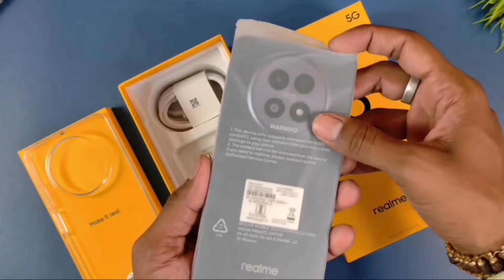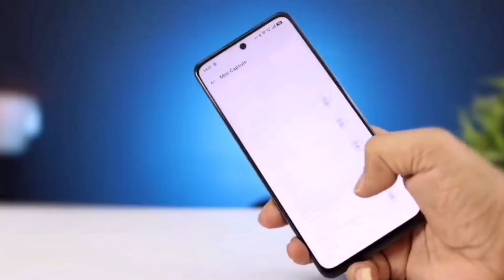فتح صندوق واستعراض مواصفات هاتف Realme 13 5G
يتميز Realme 13 5G بمعالج MediaTek Dimensity 6300 SoC مقترنًا بما يصل إلى 8 جيجابايت من ذاكرة الوصول العشوائي و256 جيجابايت من سعة التخزين الداخلية، والتي يمكن توسيعها عبر بطاقة microSD. والجدير بالذكر أن مجموعة الشرائح هي أكبر فرق بين Realme 13 5G ونظيره 4G. يكتفي طراز 4G بمعالج Snapdragon 685.
لقد رأينا بالفعل بقية المواصفات - شاشة OLED مقاس 6.67 بوصة بمعدل تحديث 120 هرتز. الكاميرات الموجودة في الخلف عبارة عن اثنتين فقط - وحدة رئيسية بدقة 50 ميجابكسل بفتحة عدسة f/1.9 و1/1.95 بوصة مع مثبت صورة بصري (OIS) ومستشعر عمق بدقة 2 ميجابكسل وكاميرا سيلفي بدقة 16 ميجابكسل بفتحة عدسة f/2.5.

سيتوفر هاتف Realme 13 5G بنسختين للذاكرة - 8 جيجابايت / 128 جيجابايت و 8 جيجابايت / 256 جيجابايت ويمكن توقع تحديثين رئيسيين لنظام Android وثلاث سنوات من تصحيحات الأمان.
وبما أن الهاتف يتميز بنفس الهيكل مثل طراز 4G، فهو معتمد بتصنيف IP64 ضد الماء والغبار ويحتوي على غرفة بخار من الفولاذ المقاوم للصدأ من أجل تبريد أكثر كفاءة.

تحافظ البطارية القياسية بسعة 5000 مللي أمبير في الساعة على تشغيل الأضواء، ولكن على عكس طراز 4G، فإن طراز 5G يكتفي بحل الشحن السريع بقوة 45 وات، وليس 67 وات.

يبدأ السعر من 17999 روبية هندية (215 دولارًا) لإصدار 8/128 جيجابايت . وسيبدأ سعر إصدار 8/256 جيجابايت من 19999 روبية هندية (240 دولارًا) . وستبدأ المبيعات المفتوحة في 6 سبتمبر